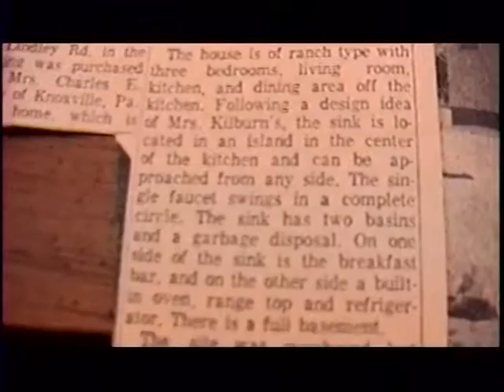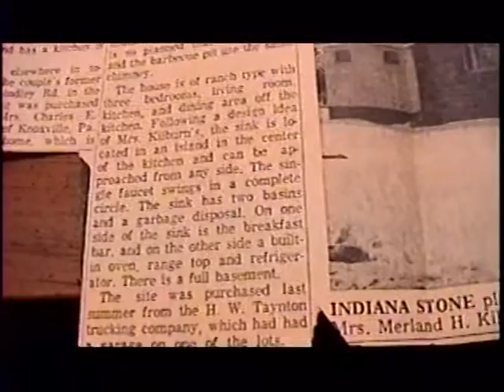RDMVTL 7501 ~ 3/22/2005 INTERVIEW W/ MY GRANDMOTHER @ 570 FREDERICK ST ~ RIVERSIDE , NY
STUDIO 110 ~ An interview with my grandmother Ross regarding her Kitchen sink design in her first house , on Frederick Street. That was located in Riverside , NY.
You can drive through the space now on Buffalo Street.
(G)